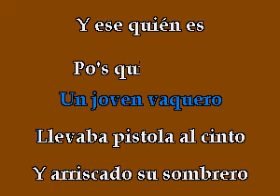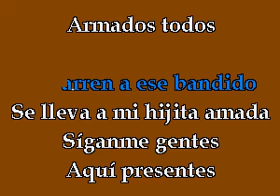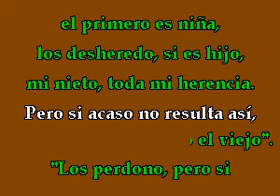Karaokanta - Piporro - Don Baldomero